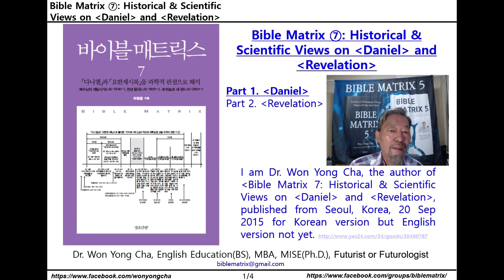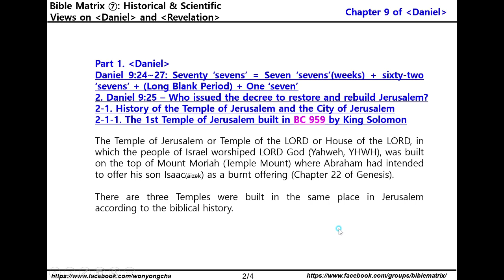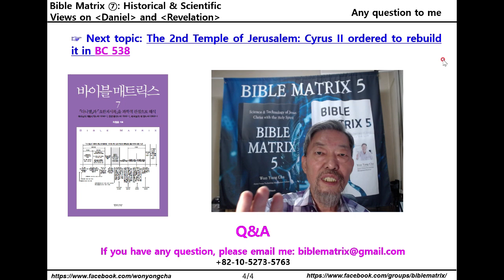Bible Matrix ⑦_59_Daniel 9:25_The 1st Temple of Jerusalem built in BC 959 by King Solomon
Part 1. Daniel
Daniel 9:24~27: Seventy ‘sevens’ = Seven ‘sevens’(weeks) + Sixty-two ‘sevens’ + (Long Blank Period) + One ‘seven’
2. Daniel 9:25 – Who issued the decree to restore and rebuild Jerusalem?
2-1. History of the Temple of Jerusalem and the City of Jerusalem
2-1-1. The 1st Temple of Jerusalem built in BC 959 by King Solomon